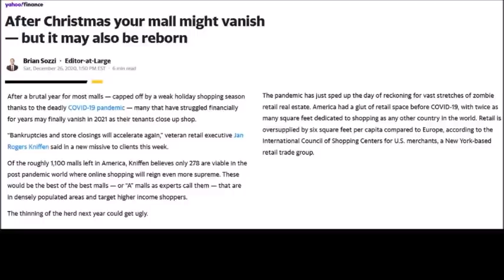All The Real Shopping Mall & Commercial Real Estate Pain Starts After Christmas In Next 6-12 Months?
Now that Christmas is over and done with many stores will strongly consider liquidating remaining inventories, if they can, and then closing down locations and/or shutting down or going bankrupt.

After Christmas your mall might vanish — but it may also be reborn

Also, please take 5 minutes to leave us a good iTunes review here! We only have about 86 5 star iTunes reviews and we need to get to our goal of over 100 5 star iTunes reviews asap!

Send Bitcoin to: 1N5iDrazojYX5rWxmoyp982RDXJzJrFoPC
Send Ethereum (ETH) to: 0x748dD59fA5d5dF80E8C0038DD4F60DAb810fe61a
Send Litecoin to: MW7g44j5FX9CYEkvfPvxsW5dFjHY84yup4
Send DASH to: XuEEhWptwf1XxP2nFYQxmBfBBJYehqRoBJ
Send Zcash (ZEC) to: t1MGcxyWpiH6JeyF9nnWHw9poRpvTW4PT6S
Send Bitcoin Cash (BCH) to: qr7mp7f053rwnpxalxljl3f9x5tulzv53ya88d7wch